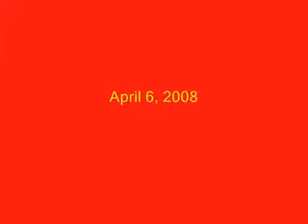Fred Stewart - HPT Practitioner